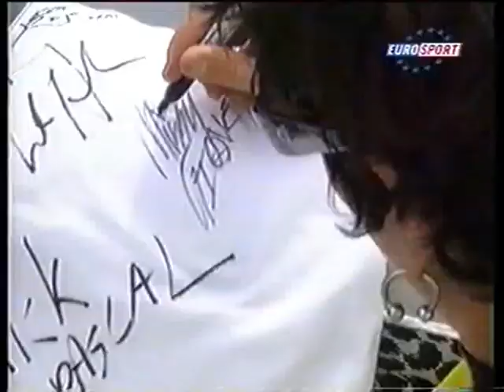2002 Fort William World Cup featuring the biggest winning margin an only second place tie in history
The first ever Fort William World Cup certainly produced some amazing racing!
Sorry its all cut up, its the only version i have, if anyone has the full uncut coverage of this please upload it.